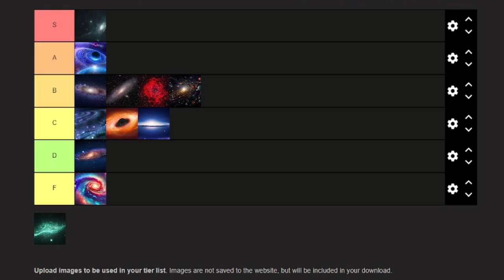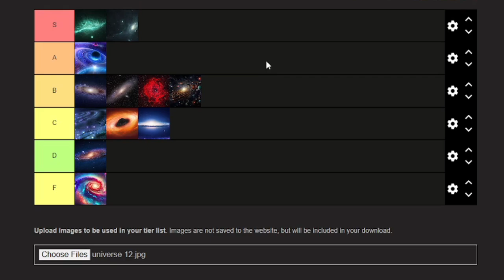Ranking how well I could survive in each universe | goofy tierlist